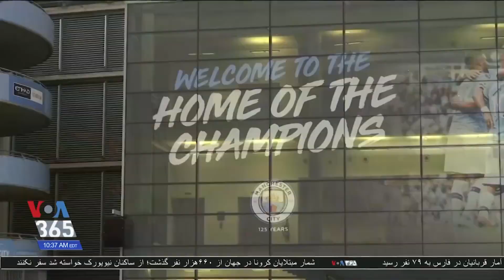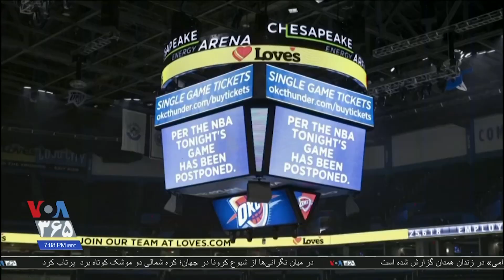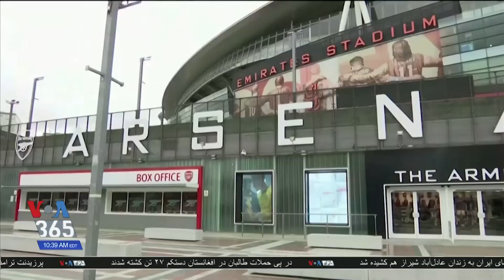لغو مسابقات ورزشی بعد از کرونا موجب خسارت اقتصادی هنگفتی شده است